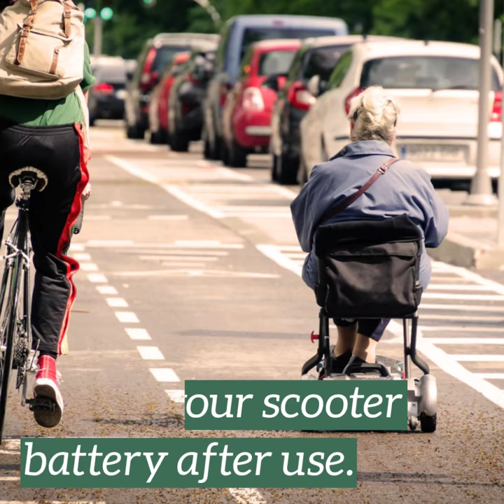Storing a Mobility Scooter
Top tips on storing a mobility scooter during lockdown.